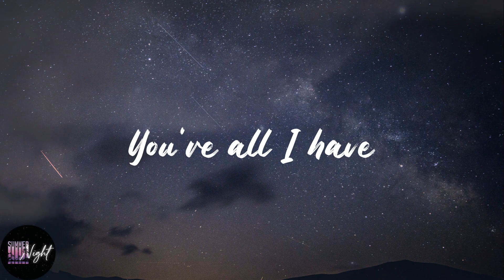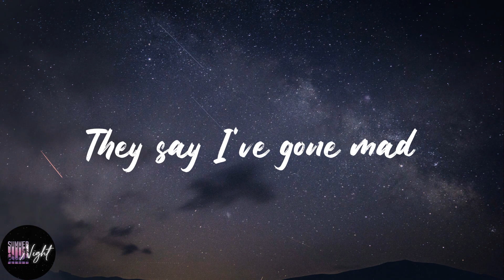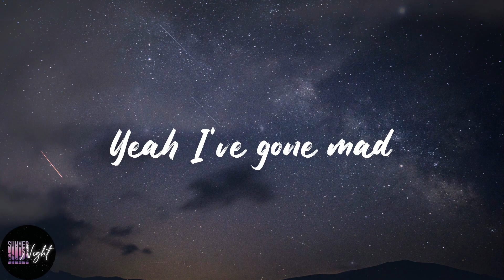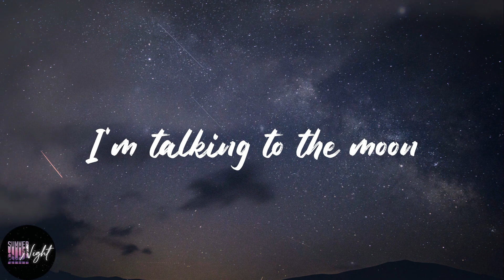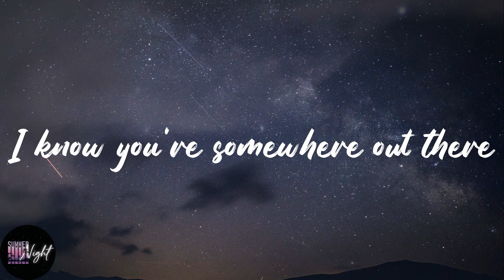Bruno Mars - Talking to the Moon (Lyrics)